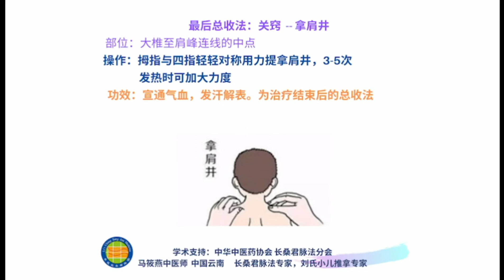劉氏小兒推拿 第五步 肩颈関竅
視頻演示：劉氏小兒推拿專家  馬筱燕醫生 中國雲南
視頻製作：長桑君脈法美國分會 （加拿大地區）
鳴謝：中華中醫藥協會  長桑君脈法分會  馬筱燕醫生